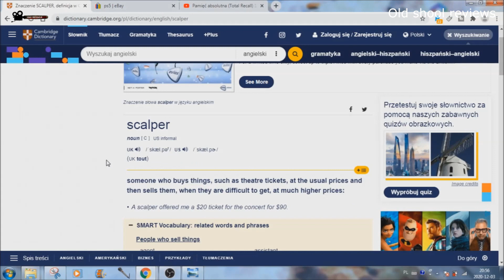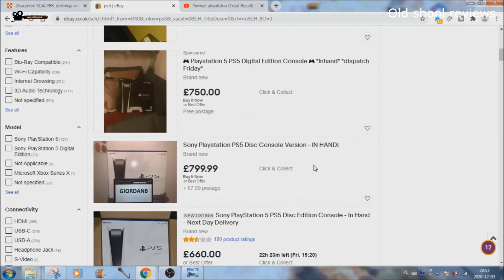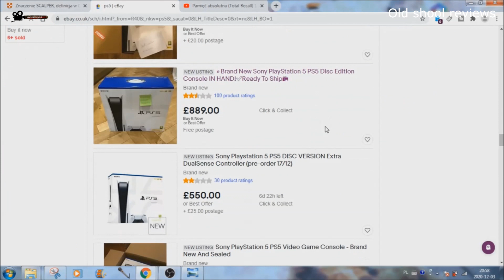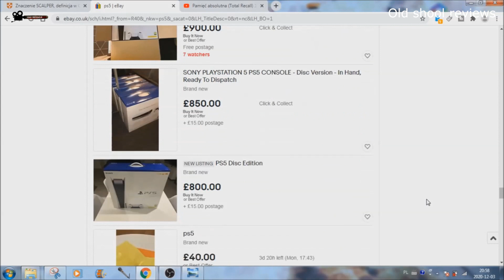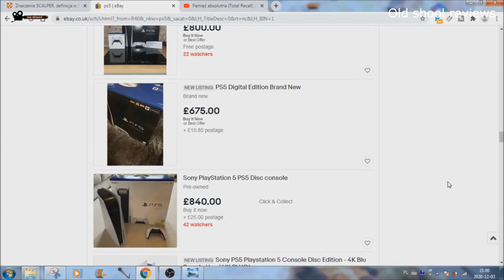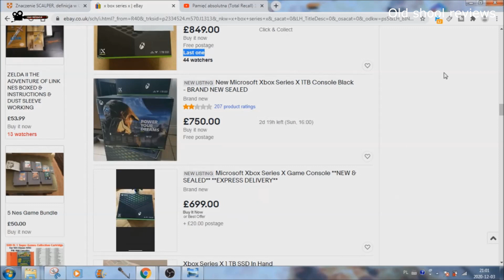Gdzie kupie ps5 w 2020/2021 roku | PROBLEM Z DOSTĘPNOŚCIĄ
gdzie kupie ps5 2020/2021 to pytanie zadaje sobie każdy . Na przełomie 2020/2021
ps5 jest praktycznie nie osiagalne  ale jest swiatełko w tunelu . W tym materiale dowiecie sie  gdzie i kiedy kupie swój egzemplarz ps5, co tak naprawde sie stało że  nie mozliwym jest dostać NEX GEN w normalnej cenie .Oraz kto ponosi za to odpowiedzialnosc .
Serdecznie zapraszam.